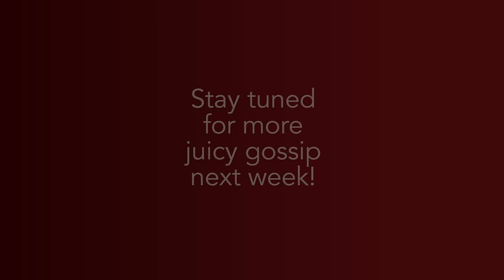Juice News with Nawaf | Gossip Show | Feb 23, 2016 | Rail Minister | Pori Moni | Kareena Kapoor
Join host Nawaf Naser as he spills the beans on the juiciest gossip in town. This week get the latest scoop on the Rail Minister, Om, Pori Moni, Kareena Kapoor.